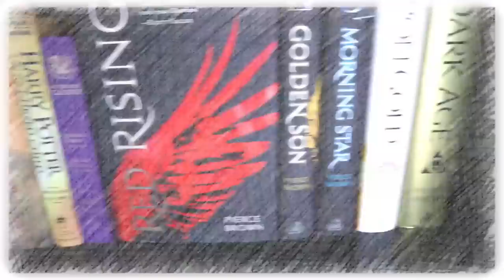Malazan Book of the Fallen: House of Chains by Steven Erikson Spoiler Talk (Part 1)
Mike talks spoilers for the first half of House of Chains. This includes the prologue, Book 1 - Faces in the Rock, and Book 2 - Cold Iron.

(physical) (digital) (audio)

Mike K.
15201 Mason Rd
Suite 169